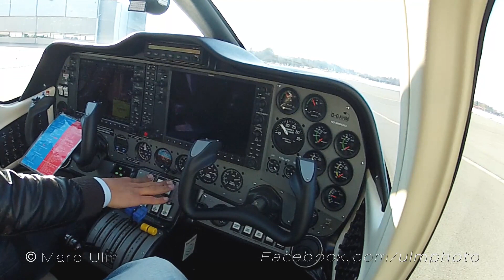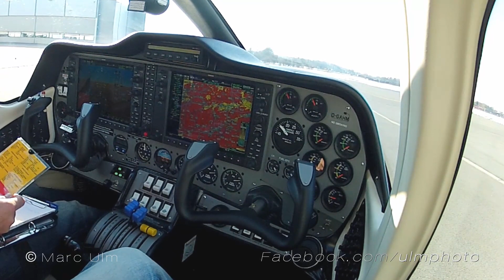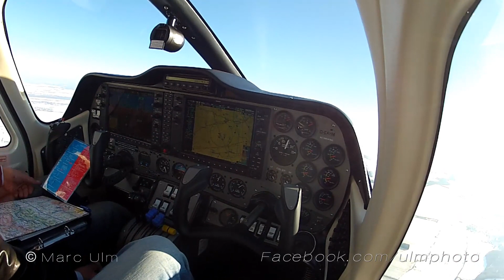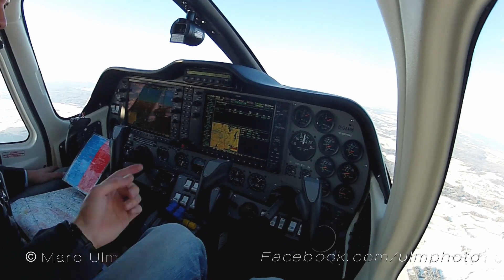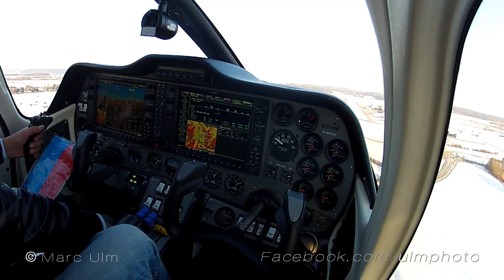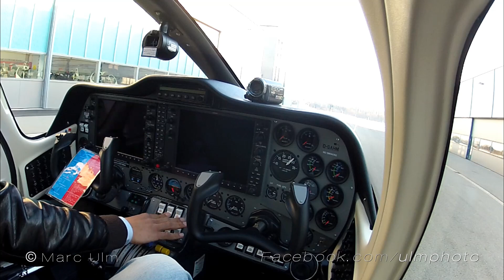Tecnam P2006T Cockpit Start Up | Take Off | Inflight | Landing | Shut Down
Tecnam P2006T Garmin 1000 Cockpit - All variants
In this video you will get to see all points of this great aircraft. First of all you will see how the engine is getting ready for taxi with start up, avionics check and atc information. After that we are cleared for take off on augsburgs runway 07 on a amazing blue sky flying weather. We only need about 500m and climb direct away to sierra 1 the outgoing point for Augsburg airport. Then we are going to climb to 9000 feet for the german alps with the outstanding mountain region. See some amazing views and enjoy the elegant tecnam in all situation. After the alps region we are heading back to Augsburg where we make a long and calm final approach to runway 07 with a landing distance of only 450m. Afterwards you can see the complete shut down process on this airplane. See all scenes of this aircraft in this video. There is no music in the complete video not to destroy the sound of the airplane. Feel free to rate, comment, surbscribe and share.